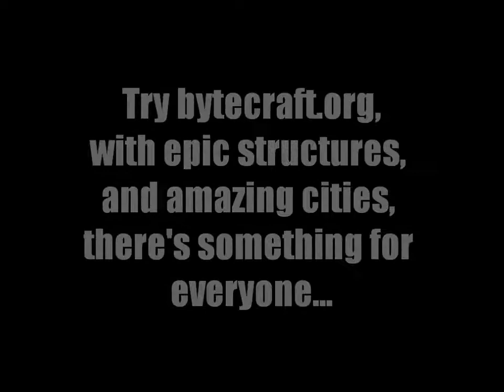Bytecraft Trailer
Woot! First proper video! Not long, the ending takes up half of it though XD But still, it's a start. What did you think of it?